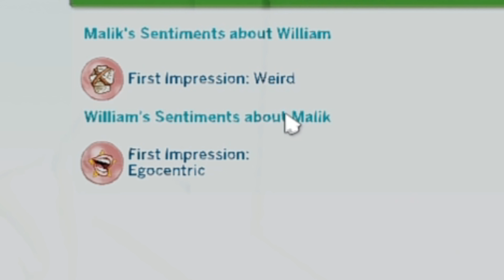Our Life As Dog Parents | The Sims 4 Lets Play | Brown Sugar (Ep.11)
In this cozy episode, Kourtney and Malik adjust to having a new dog in the house. Kourtney takes the dog to the vet and the park for training and Malik spends a night out with the boys.

- My Sims 4 Mods List -
| If it is not listed here, please refer to the f.a.q section/mods list and the links listed above.

- F.AQ -
q: Where do you get your Sims 4 CC / custom content?

q: What reshade are you using?
a: I am using  a personal preset.

q: What mods do you use in The Sims 4?

• cc finds (The Sims 4 Custom Content)
• pinterest (The Sims 4 Custom Content)